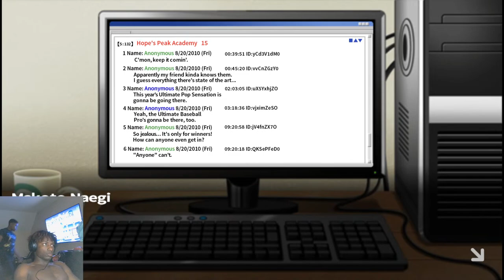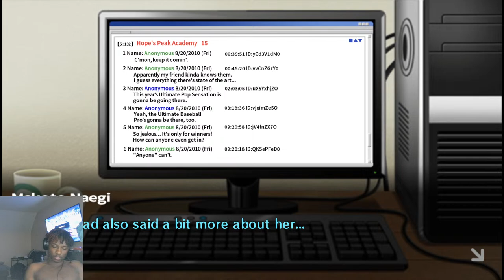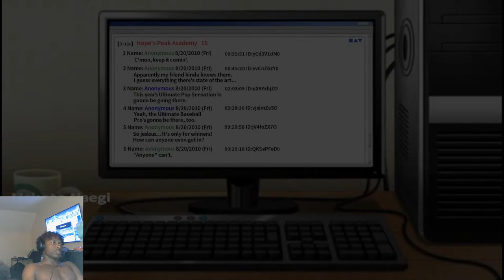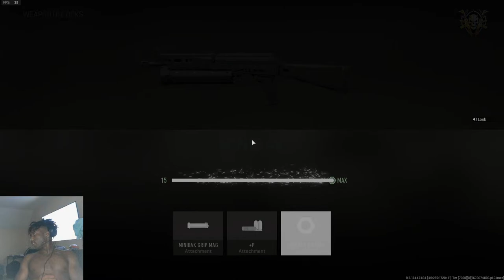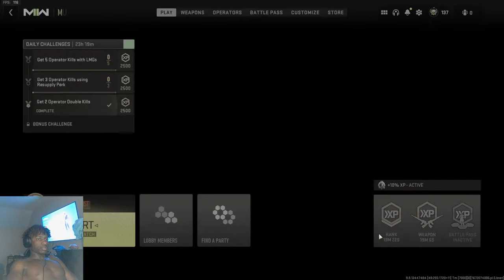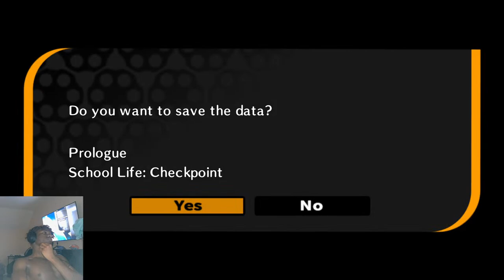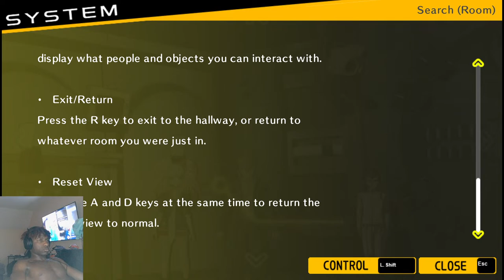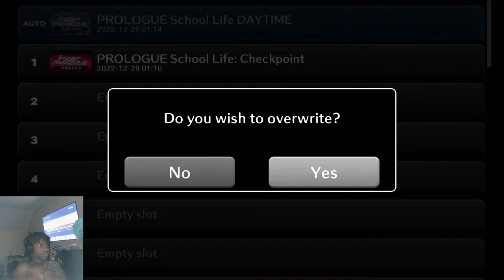My Broadcastdw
wd